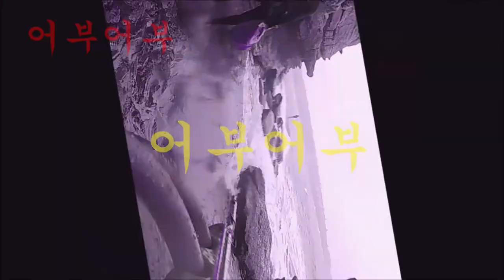"생선 못잡는다고 주변 사람한테 짜증부리지마 좆밥처럼 보이니까"